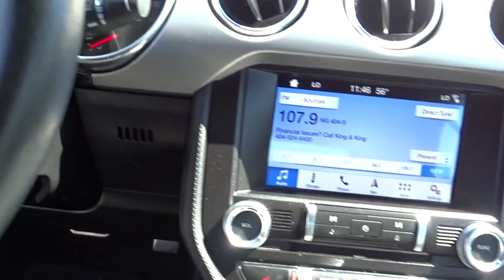2018 Ford Mustang Atlanta, Marietta, Decatur, Johns Creek, Alpharetta, GA U5561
Magnetic Metallic Used 2018 Ford Mustang available in Atlanta, Georgia at Hennessy Ford. Servicing the Marietta, Decatur, Johns Creek, Alpharetta, GA area.
2018 Ford Mustang GT Premium - Stock#: U5561 - VIN#: 1FATP8FF9J5143221

Hennessy Ford
5675 Peachtree Industrial Blvd